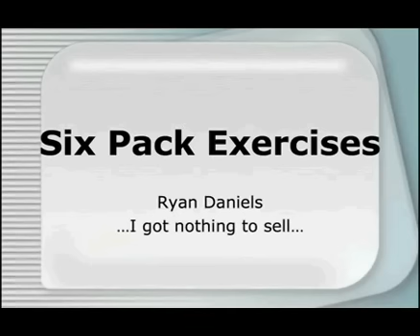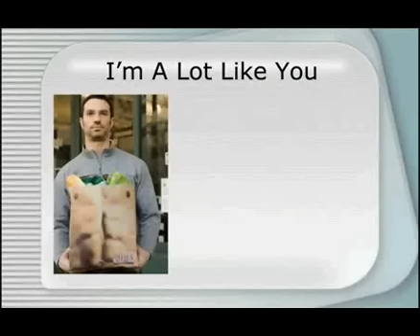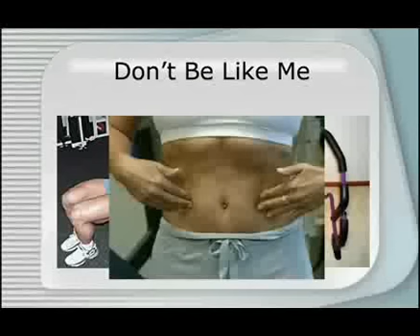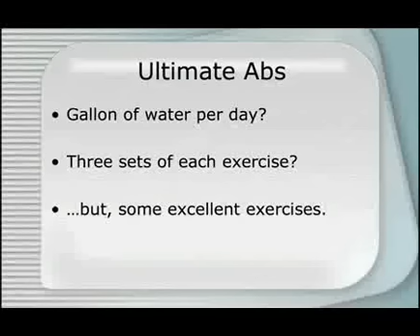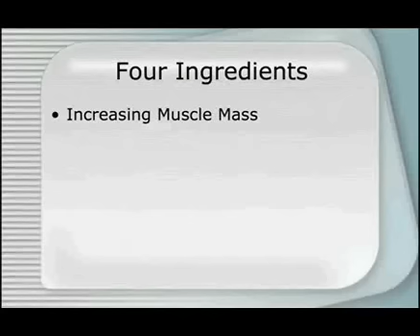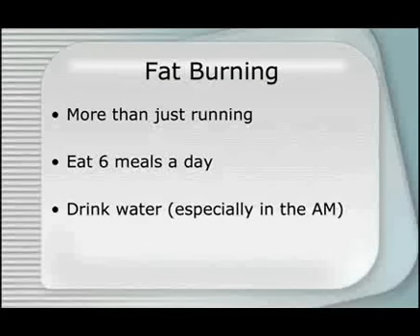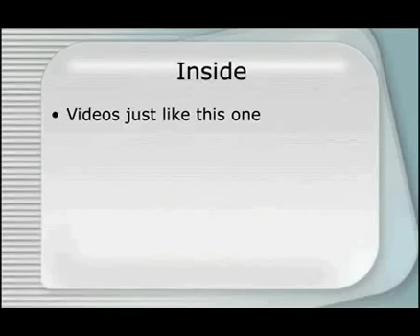Six Pack Exercises